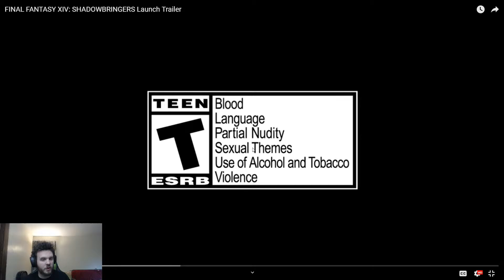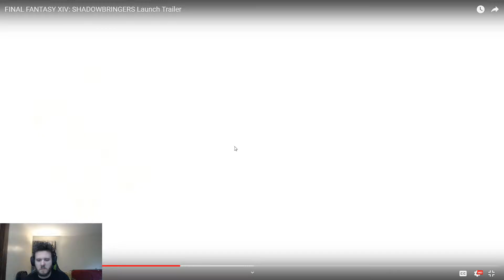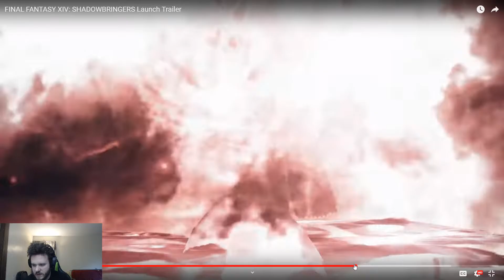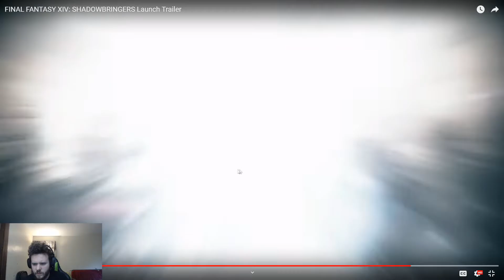FFXIV: Shadowbringers Launch Trailer: Analysis and Thoughts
The introduction is made with a combination of Rolling Thunder, Thunder Crack and Heavy Rain Loud sound  effects from YouTube